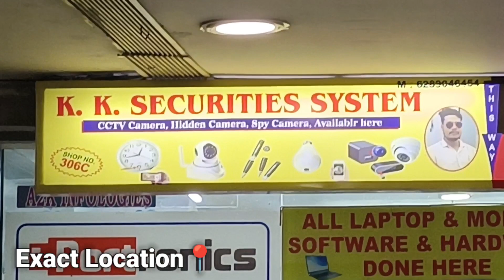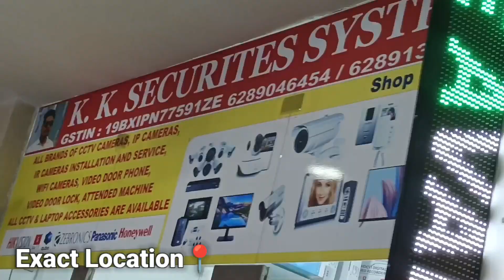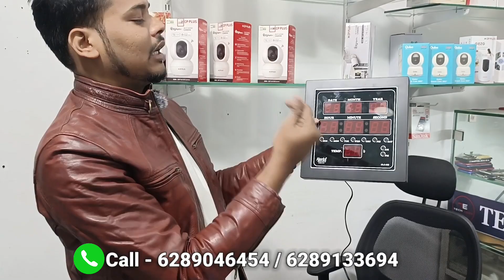Pen Camera/ Watch Camera All Types Hidden Camera Available | CCTV Camera Market Kolkata | Spy Camera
Address ~
KOLKATA CHANDNI MARKET ( E-MALL ) 3RD FLOOR | SHOP NO - 306C

Shop Name - KK SCICURITY SYSTEM
Owner Name - ADIL

Instagram Id •••👇🏻
Instagram.com/thesabbir_06